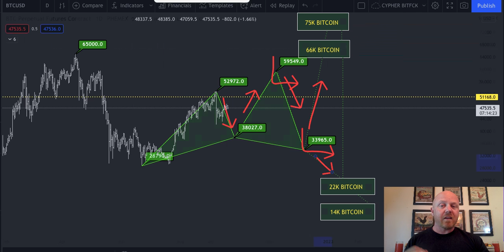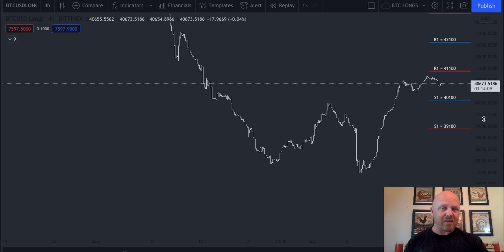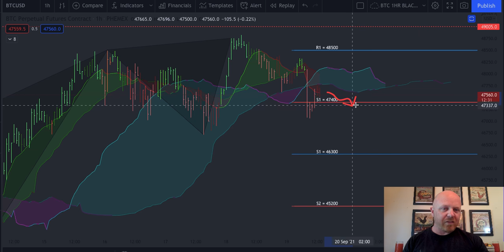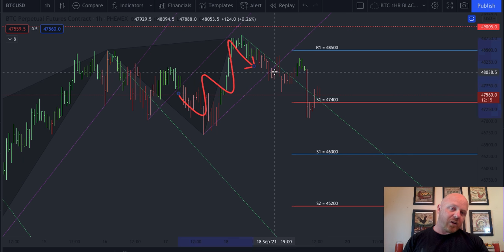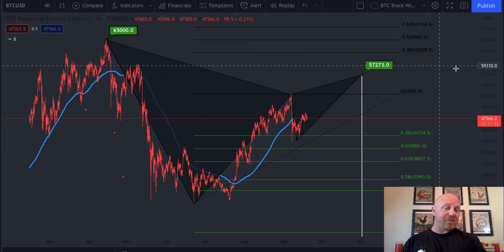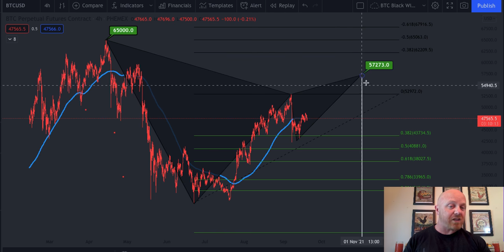BITCOIN - THE RIDE DOWN & HOW TO PROFIT!!!!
TRADING IN A DEADLY BLACK SWAN - COME SEE WHERE WE REBOUND

- TA
- Pattern Review
- Price Predictions

- Trade Signals
- TA
- Education
- Financial Freedom
- Community

BITGET - $630 Bonus Link!!

Invitation Code for manual entry: o6ad

Market Makers provides expert TA, news, education and community - if you want to learn how to profit in this market, and you want to be with more than 700+ people in our Trade Signals and more than 4000 fantastic people in our chats, we have a Discord you can join.

New to our Discord *Forex, Commodities, Stocks* - we will be providing education and TA for these markets as well.